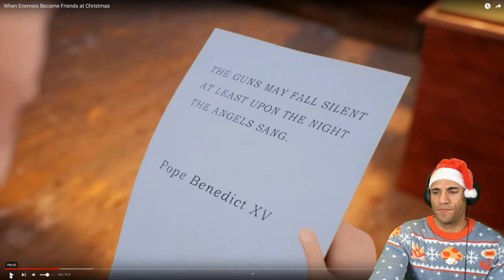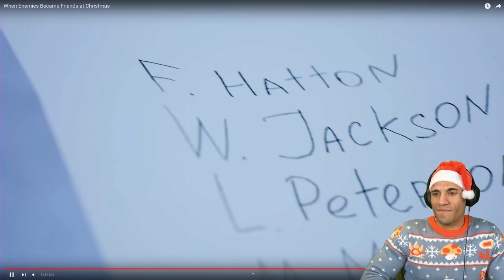The Christmas Truce of World War I - Marine Reacts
Today we are revisiting this iconic moment in war history - when enemies became friends

1️⃣ ExpressVPN: VPN I use to access more content and stay safer on the web. Get an extra 3 months added to a 12 month subscription using my URL!

T. Boyrie
USA